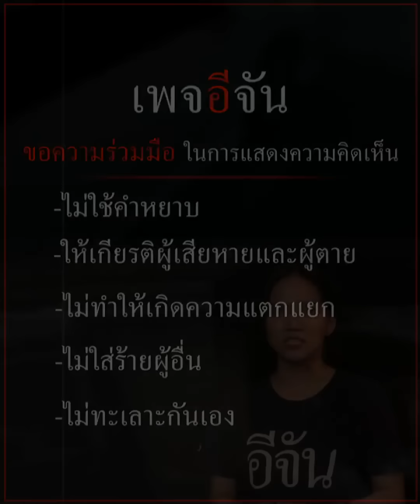เธอเคยโดนผู้ชายทิ้งเพราะ “อ้วน” จนได้มาเจอ ผู้ชายคนนี้ | อีจัน EJAN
ความเจ็บ ยังฝังใจ! เธอเคยโดนผู้ชายทิ้งเพราะ “อ้วน” จนได้มาเจอ ผู้ชายคนนี้ 10 ปี พิสูจน์รักแท้